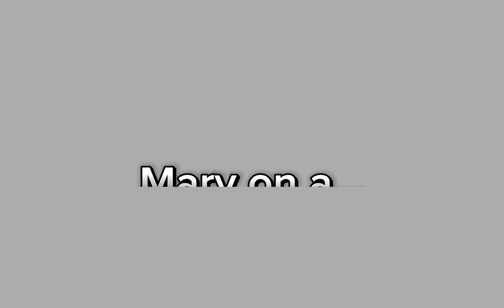Mary on a Cross // Holly // Spoilers for the movie